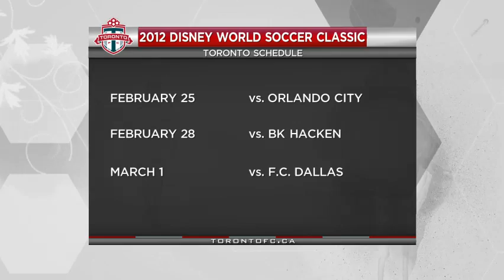Preview from Orlando - 02/24/12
Asif Hossain checks in from Orlando, ahead of Toronto FC's weekend match at Disney.